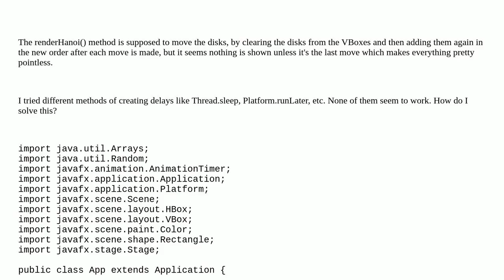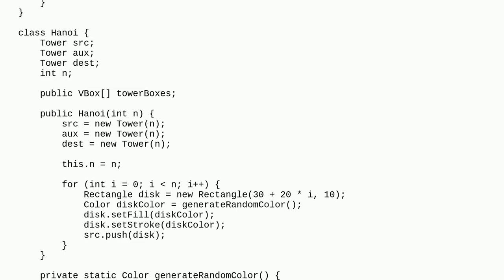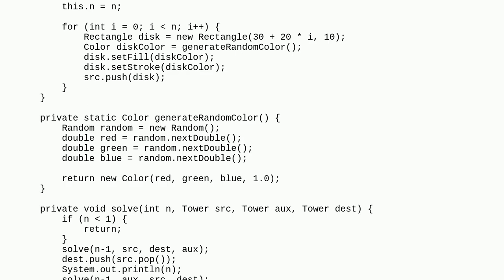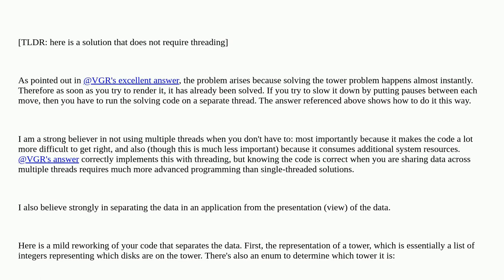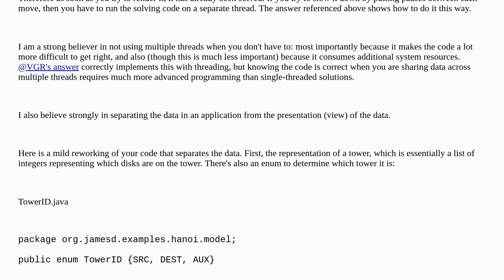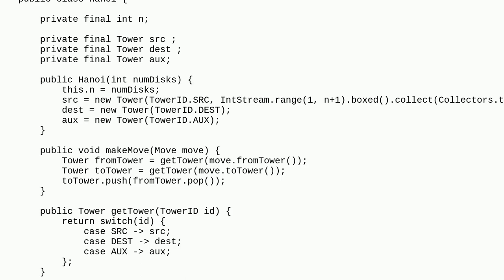Towers of hanoi game in javafx - nothing is shown until the games is fully solved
A special thanks goes out to the community

  javafx towers-of-hanoi java